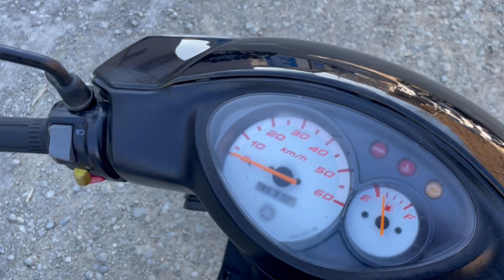Видео запуска Yamaha JOG ZR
Номер рамы: SA39J-812141